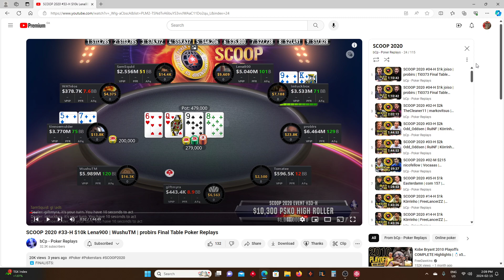Final Table Commentary: $10K PKO SCOOP 2020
Thanks to@bcpoff for the replays!